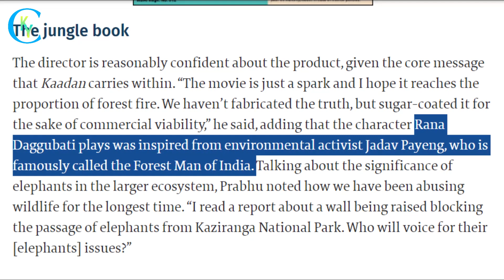Haathi Mere Saathi Real Story | असली Forest Man Of India से प्रेरित है हाथी मेरे साथी मूवी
Haathi Mere Saathi Real Story Haathi Mere Saathi Official Trailer | Rana Daggubati
Rana Daggubati plays was inspired from environmental activist Jadav Payeng, who is famously called the Forest Man of India.

A thrilling battle has just begun- the one between man's greed and the epic forces of nature! Which team are you on?
Watch the trailer of Haathi Mere Saathi 🐘 (Hindi), 2021's first trilingual film, coming to a theatre near you on 26th March!

Movie: Haathi Mere Saathi
Cast: Rana Daggubati, Pulkit Samrat, Zoya Hussain, Shriya Pilgaonkar
Produced by: Eros Motion Pictures
Directed by: Prabu Solomon
Story & screenplay: Prabu Solomon
Dialogues: Niranjan Iyengar
Director of photography: A.R.Ashok Kumar
Sound design: Resul Pookutty
Background score: Shantanu Moitra & George Joseph
Editor: BUVAN
Production design: Mayur Sharma
Costumes: Kirti Kolwankar & Maria Tharakan
Lyrics: Swanand Kirkire
Action: ‘Stunner’ Sam & Stun Siva
Casting: Mukesh Chhabra CSA
Associate producer: Bhavana Mounica
Executive producer: Sushil Tirwadkar
Line producer: Inder Singh Bariya
Production supervisor: Narendra Kumar Sharma
VFX: Phantom FX & White Apple VFX
Chief assistant director: Sujit Prem Dube
Art directors:  Prashant Ray, Shraddha Vasugavade
Associate Director: Jyotiraj Manoharan
Post production: The post Co.
Di Colorist- Nilesh J Sawant
Sound Post- Canaries Post Sound
Re-recording mixer- Bibin Dev
Publicity design: Marching Ants
Visual Promotions: BUVAN & Trigger Happy Entertainment Network
Media director: PRO Nikil Murukan
Media consultant: SPICE